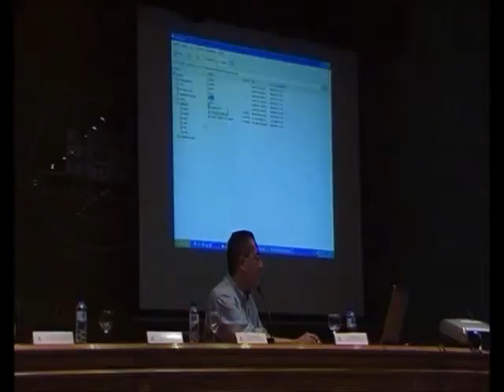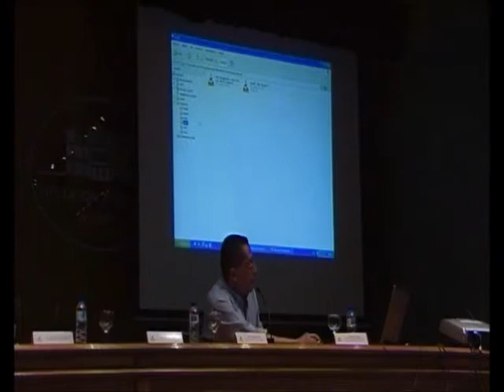Savants Músicos 4/6: Matthew Savage - Prof. Manuel Lafarga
El "Mozart" del jazz en los USA. Una docena escasa de personas con capacidades musicales inusitadas en ausencia de otras habilidades cognitivas /